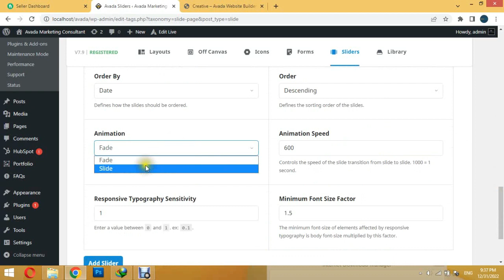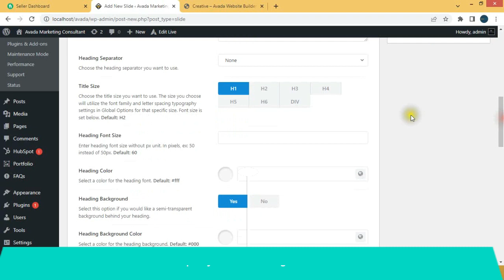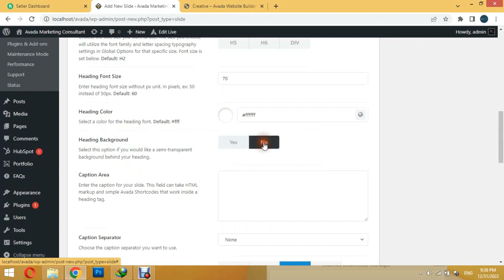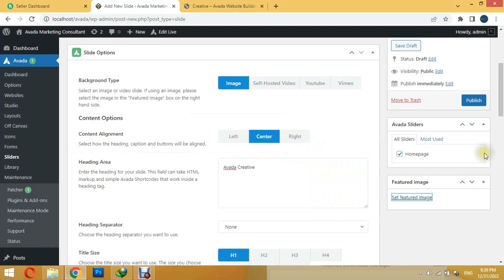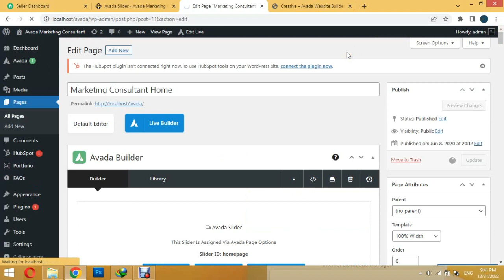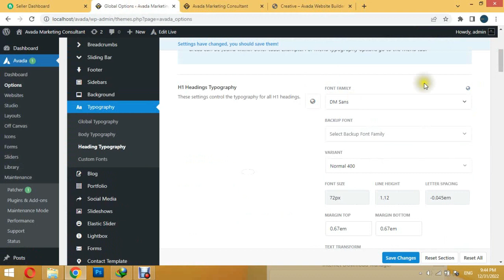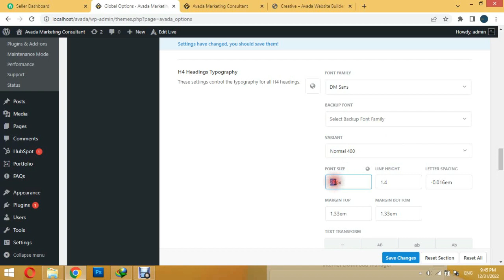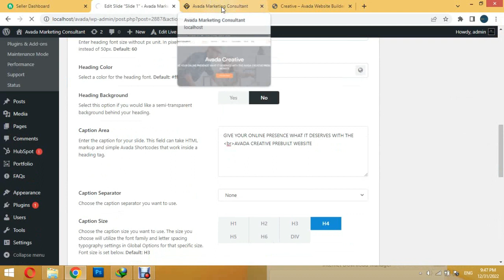Avada Theme Tutorial #5 How to Create a Slider Using Avada Slider